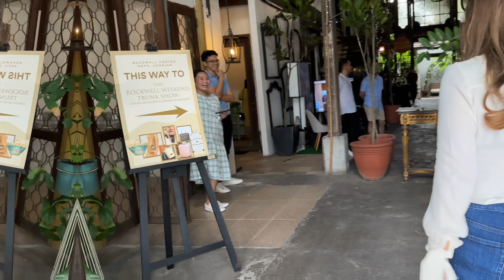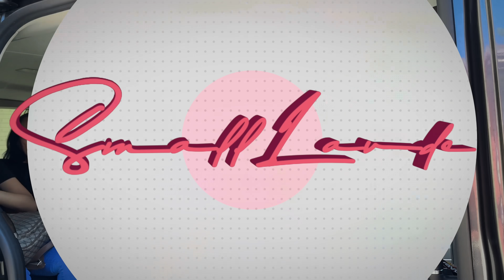THE EATGURL: PAMPANGA FOOD TRIP + SURPRISING MY OLDEST FAN, NANAYSARA! | Small Laude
Souq Pampanga
Lazatin Blvd. San Juan, San Fernando Pampanga

Luring’s Bbq House
San Roque, Guagua Pampanga

Nuan Cafe
Inside Nuan Farm and Resort, San Vicente, Bacolor, Pampanga

LBS Bakeshop and Kitchenette
FB: LBS Bakeshop and Kitchenette
J Abad Santos St. Brgy. Sto. Rosario, San Fernando, Pampanga

Video Edit by: Savvy Studios PH

Small Laude